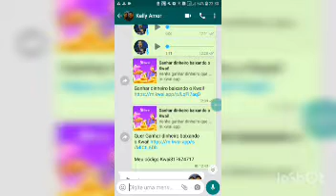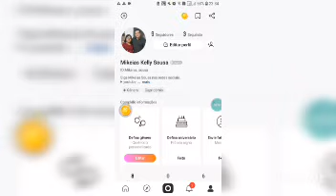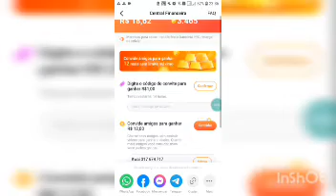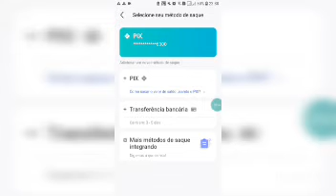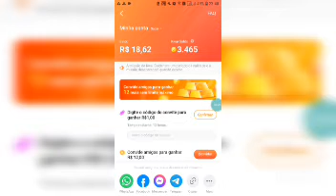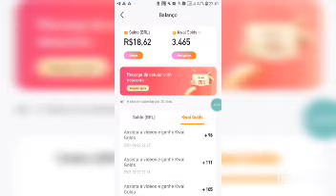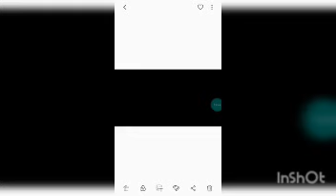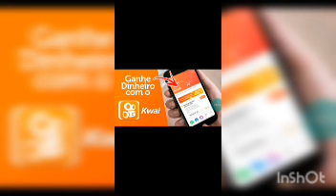Como Ganhar Dinheiro no Kwai Passo a passo com dicas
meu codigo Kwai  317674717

Compartilhe e se escreva em nosso canal
Continue acompanhando nossas publicações e até a próxima!

Se desejar apoiar nosso trabalho entre em contato para ofertar